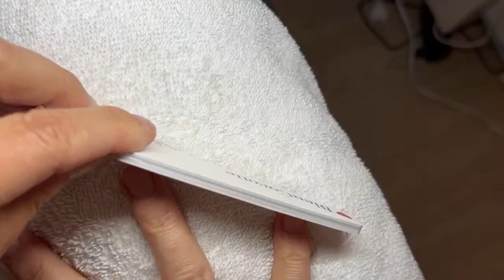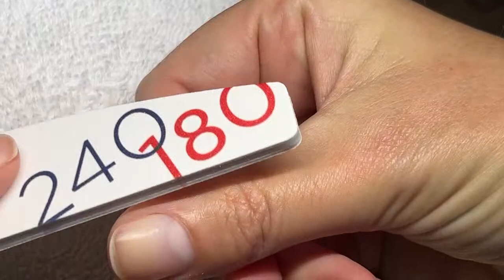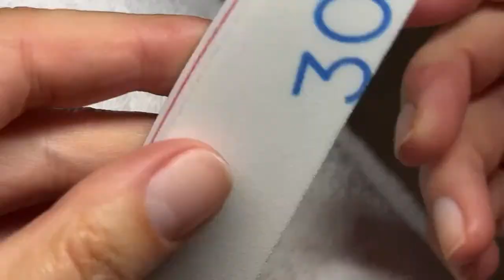Gentle manicure w/BleuCocotte 🇫🇷 LIVE!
I received the product as a gift from BleuCocotte.

✅ Nail issues? Request your personal nail assessment

Base Coat
Top Coat
👉 Why polish yellows nails. Chemist explains